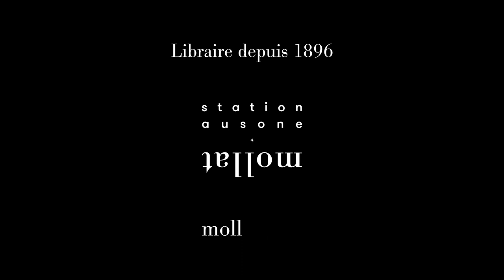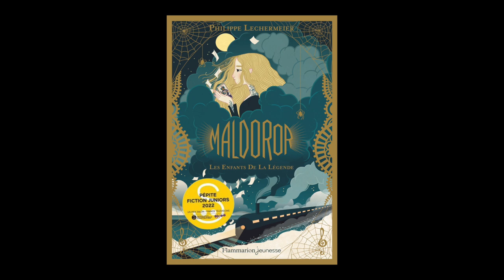Philippe Lechermeier - Maldoror - Pépite Fiction Junior 2022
À l'occasion du "Salon du livre et de la jeunesse" 2022 de Montreuil, Philippe Lechermeier vous présente son ouvrage "Maldoror" aux éditions Flammarion Jeunesse. Pépite Fiction Junior 2022